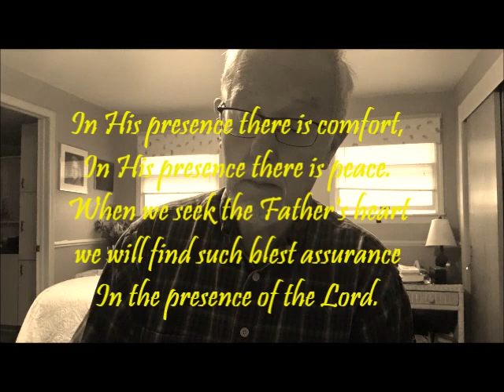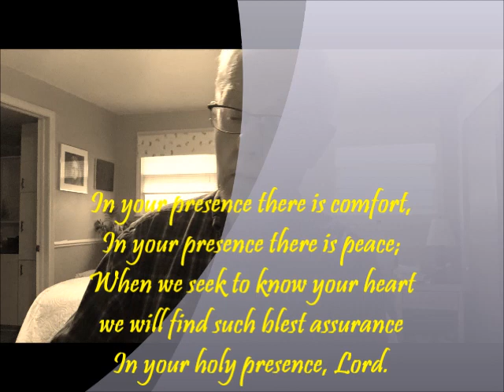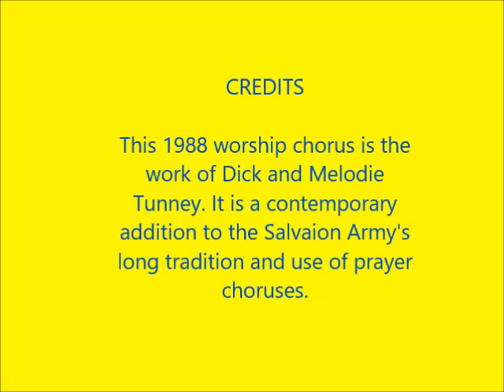IN HIS PRESENCE: Sally Songs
This lovely prayer chorus is by Dick and Melodie Tunney, and is one of the more contemporary songs included in the 2015 Songs of Salvation, published by the Salvation Army in the U.S.